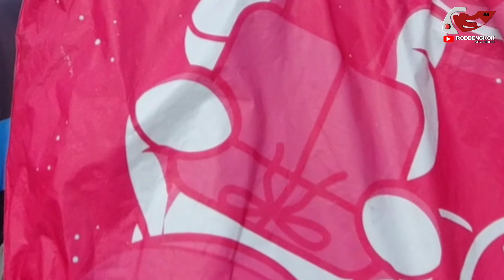LUBOK IKAN JENAHAK - PULAU UPEH || KAYAK FISHING || 💯% HATI HITAM...